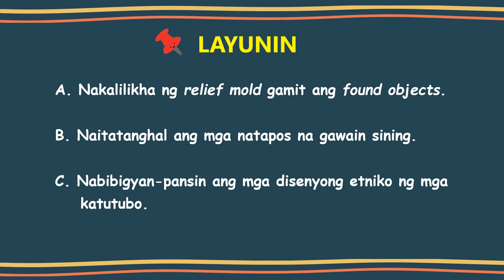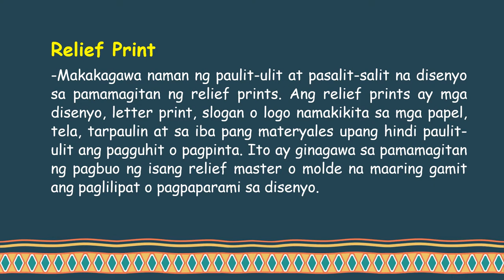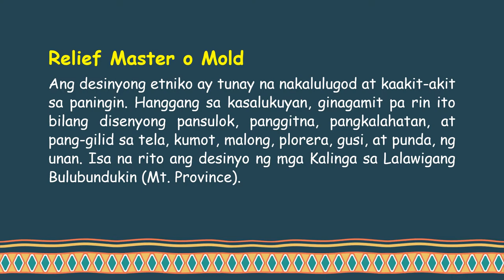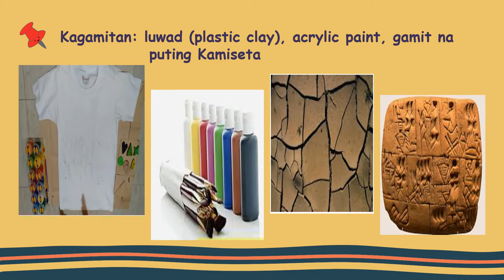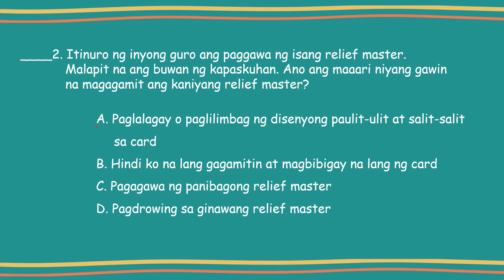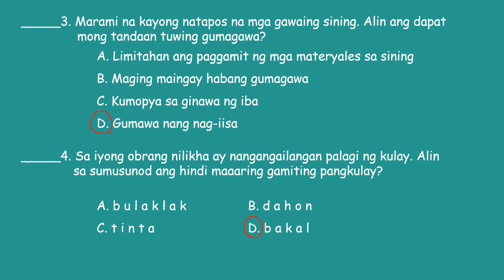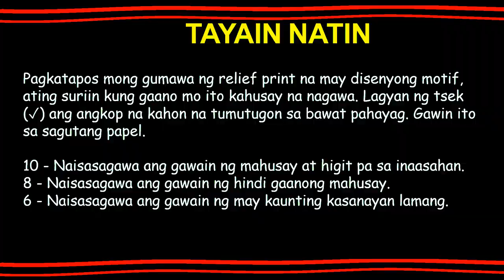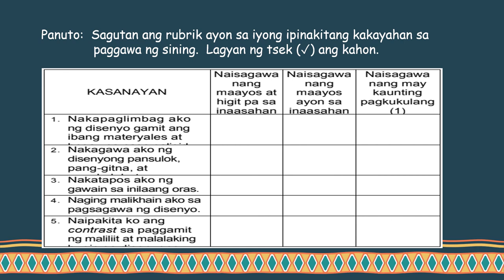ART IV Creates the Relief Mold Using Found Material A4PR-IIIi-Q3W7&8